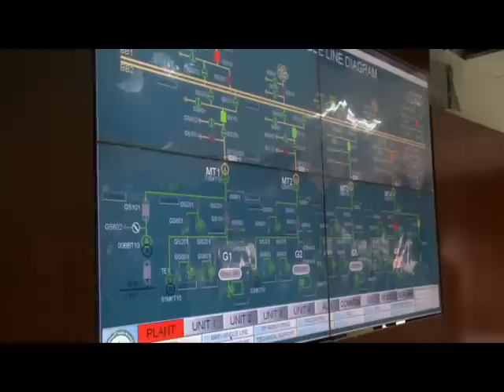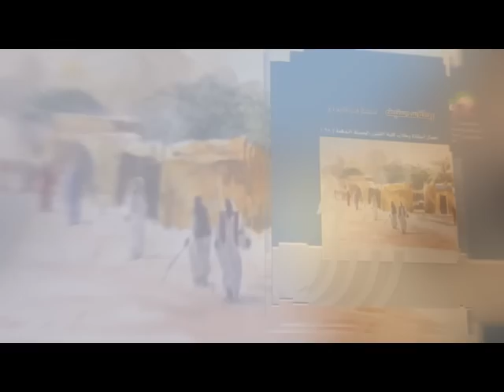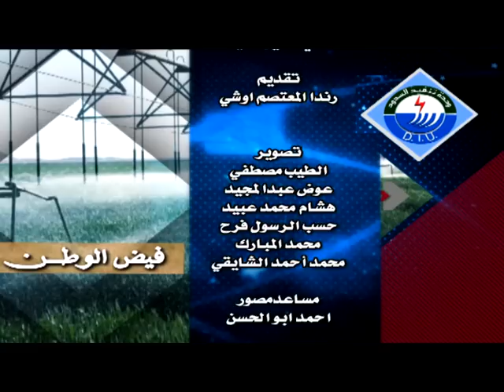مشروع سدى اعالى عطبرة وستيت .. حلم تحقق .. - فيض الوطن العدد - 473